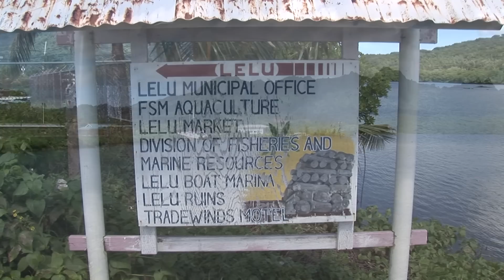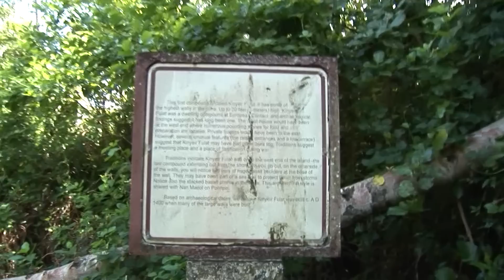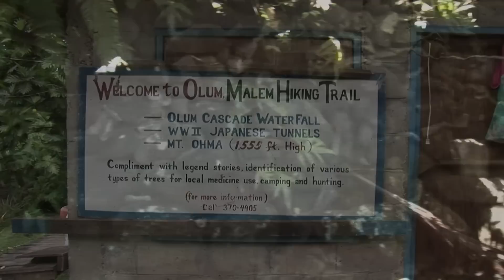2. Kosrae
A video of my trip through Micronesia - June 2005.
2nd stop Kosrae